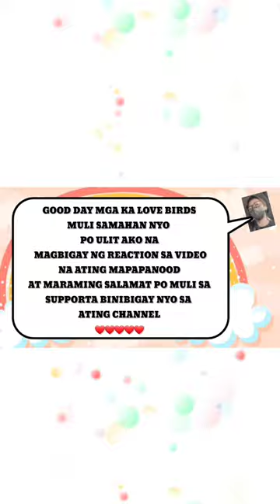SARAH GARCIA UPDATE | NARITO ANG KANYANG LATEST TIKTOK NA TALAGA NAMAN MAPAPA WOW KAYO🥰